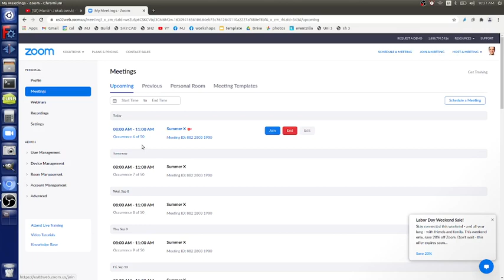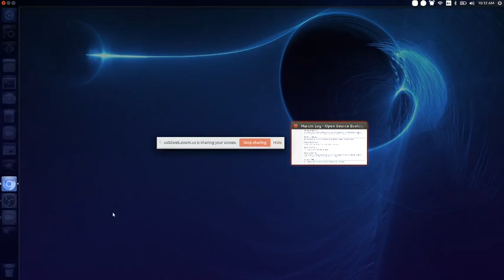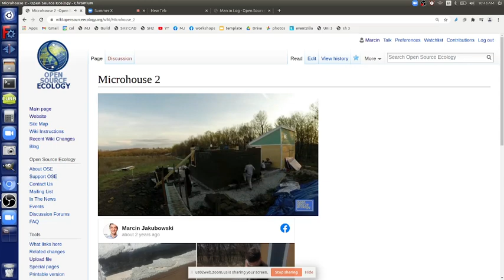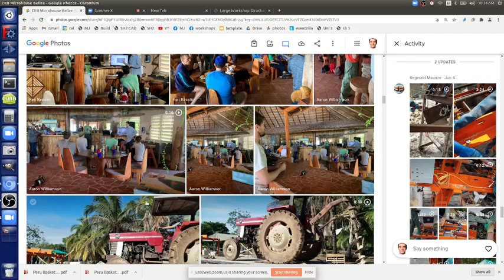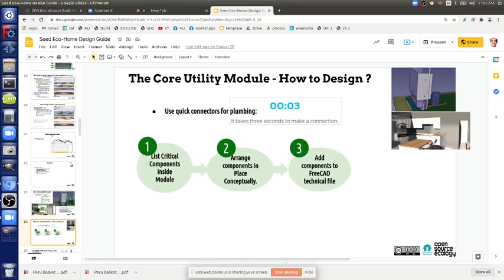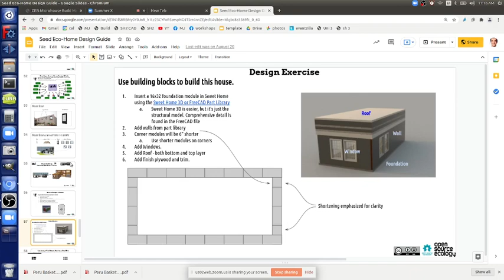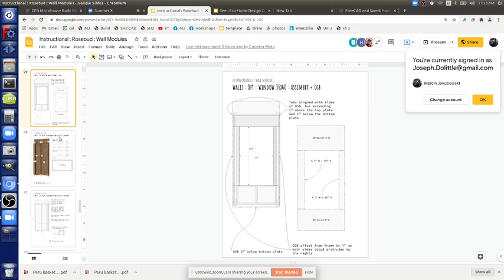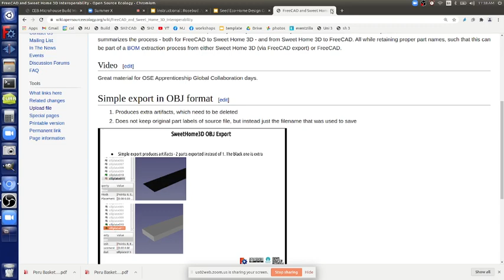Summer X Class Day 6 - Microhuse Genealogy + House Design Guide